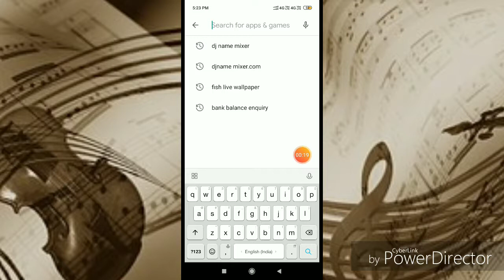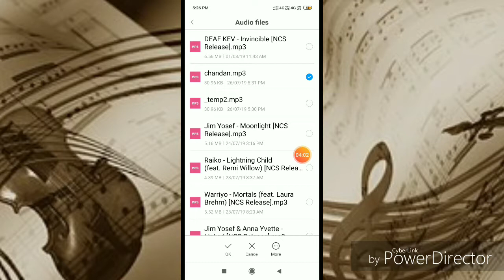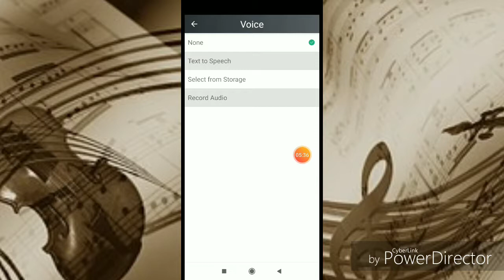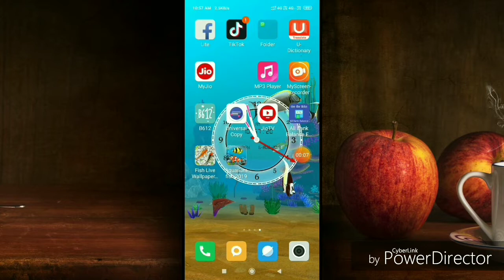Mobile re nija nara DJ song kemiti tiaari karibe janantu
Hello namaskar friends mu chandan apananku swagata Karuchi VIP tech Odisha ku
Ajira ahi nuaa video re janiba friends mobile re nija nara DJ song kemiti tiaari karibe